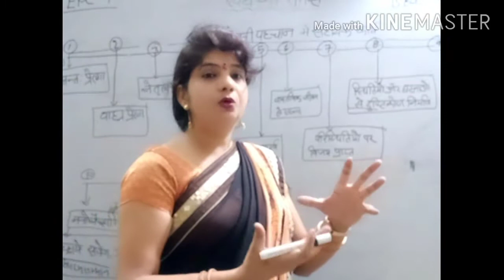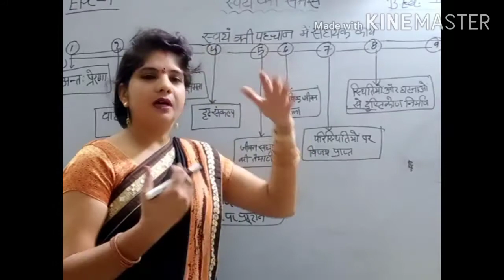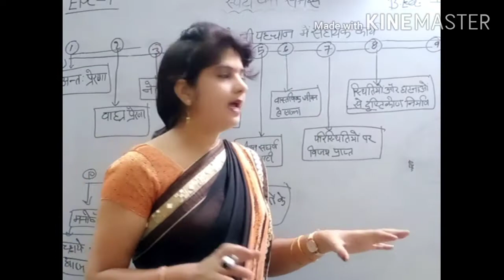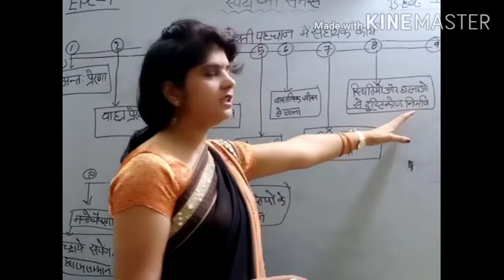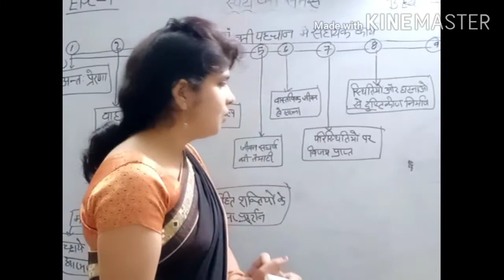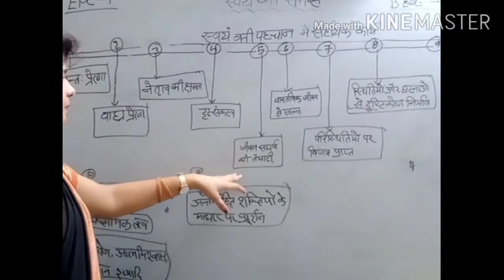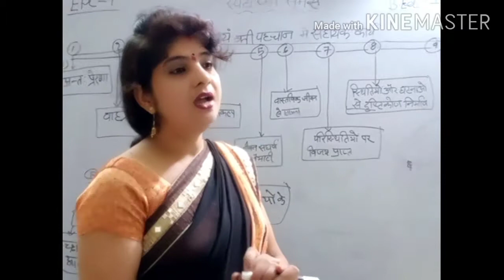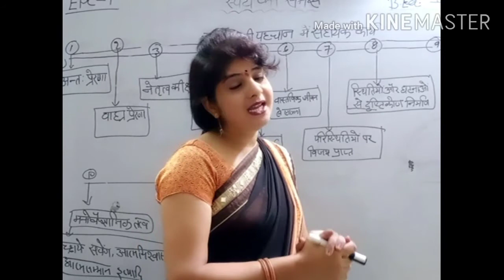Factors / Motives of Self_Identity | B.Ed. 2 Year